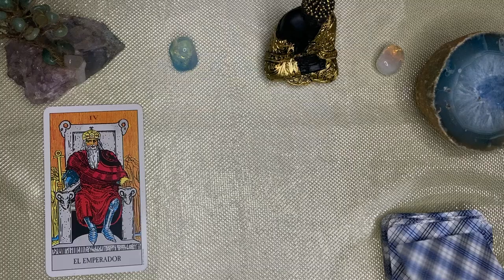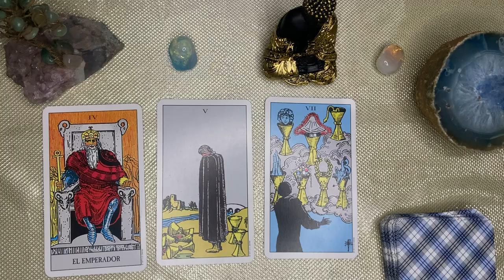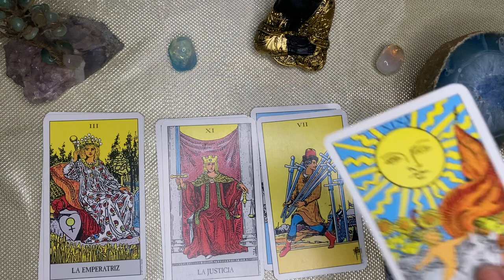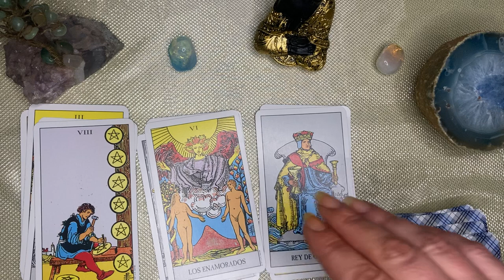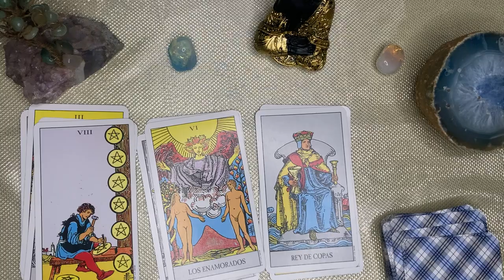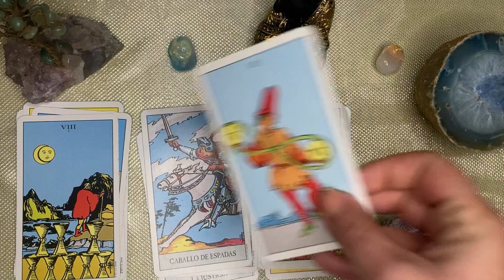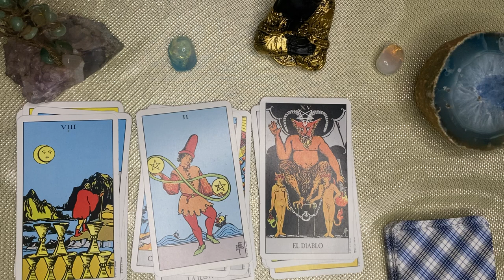Aries 🌙🌞TANTO SE ACOMODA! MOMENTO ESPERADO LLEGA, ALGUIEN TE ADMIRA,TRIUNFO JUSTO A TIEMPO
Lo que no te resuene solo déjalo fluir 🪁 Quiero agradecerte por todos los me gusta, por todos los comentario y por siempre apoyarme en este viaje. d